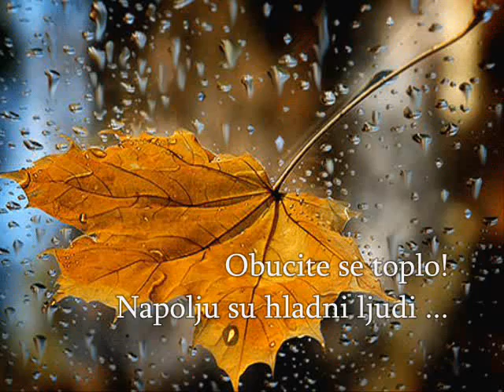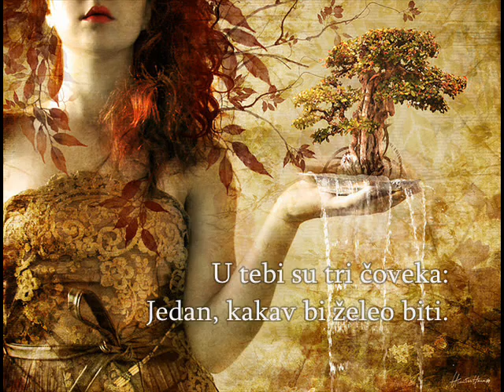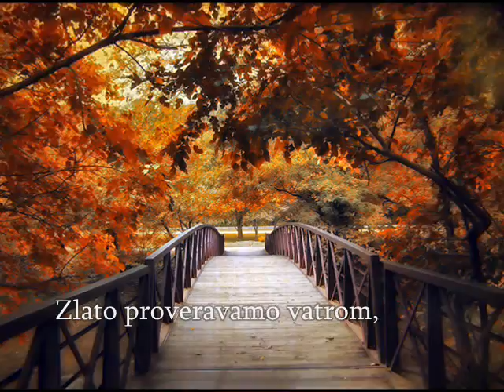Oliver Dragojevic ~ Jesen Stize Dunjo Moja